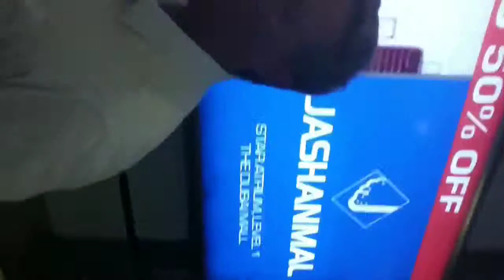Dubai VLOG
OPEN FOR A PUPPY!!!

Hey guys sorry for shaking!!! And not showing a lot I never VLOG with my iPod so sorry!!